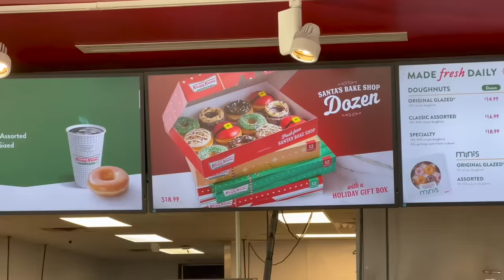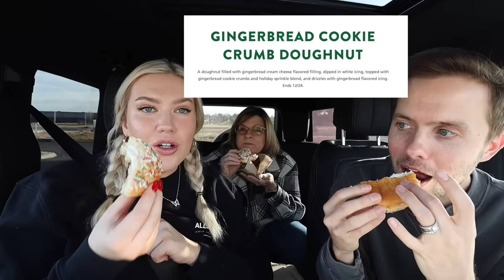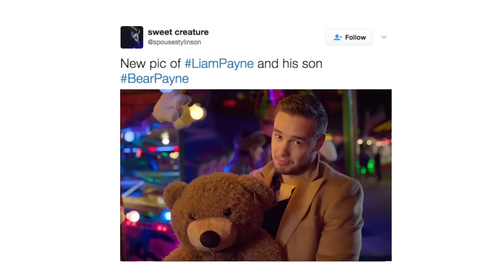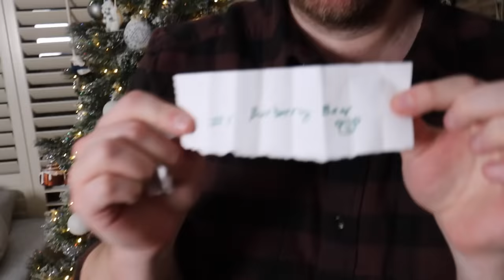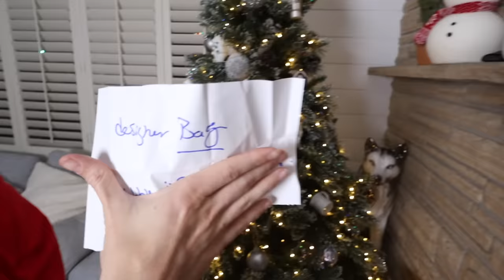Boyfriend Gift Exchange… Shocking Surprise Twist!!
Shane's Christmas music!

00:00 Vlogmas Intro!
01:09 Meet Our New Cat!
03:04 Boyfriend Gift Exchange
09:37 Cooking Shane a Little Debbie Dessert with Mom!
21:40 Drive Through Taste Test with Morgan!
32:50 Opening Our Gifts / What we got for Christmas!
42:32 Thank you for another Vlogmas!